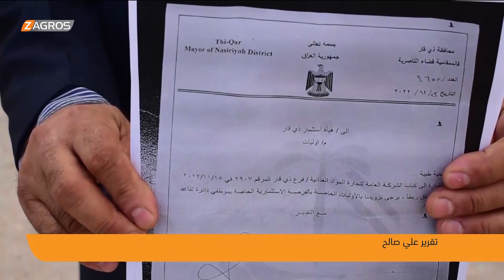ذي قار.. الاستحواذ على المباني الحكومية أحد طرق الفساد الجديدة في المحافظة